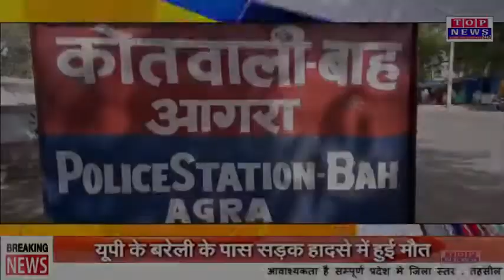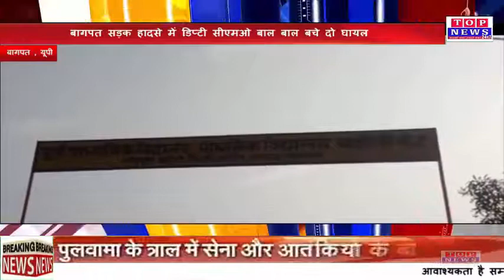पार्ट - 2 पांच का दम पांच शहरों की पांच बड़ी खबरें 27 जून